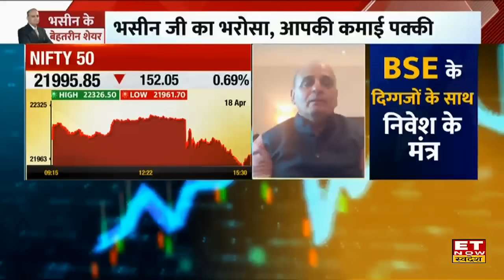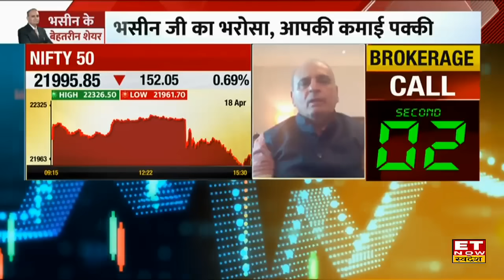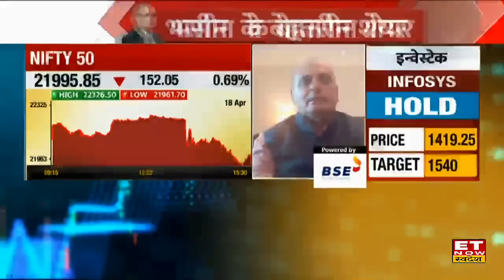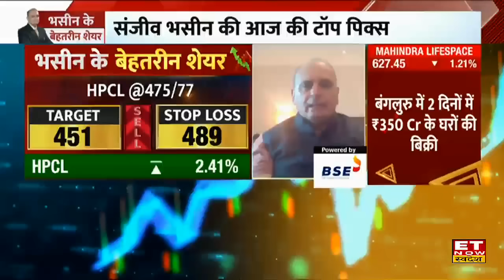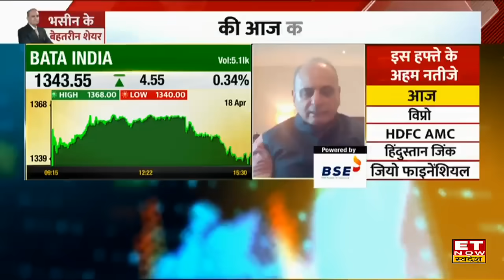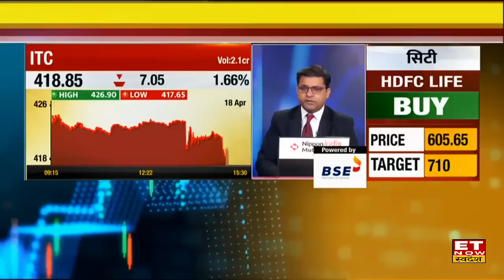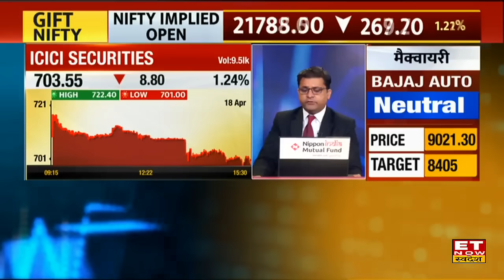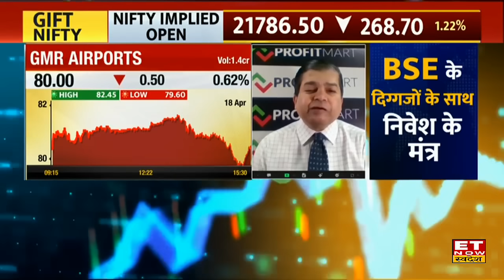Sanjiv Bhasin ने Market पर दिया Outlook, किस Level से बाजार में आ सकती है Recovery । ETNS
IIFL Securities के Director Sanjiv Bhasin ने ET Now Swadesh पर खास बातचीत में बताया कि मार्केट में क्या जारी रहेगी  गिरावट, किस Level से बाजार में आ सकती है Recovery और इस बीच किन सेक्टर में है निवेशक के बंपर मौके, देखिए खास चर्चा ETNow Swadesh पर